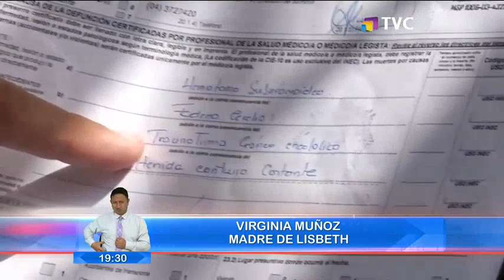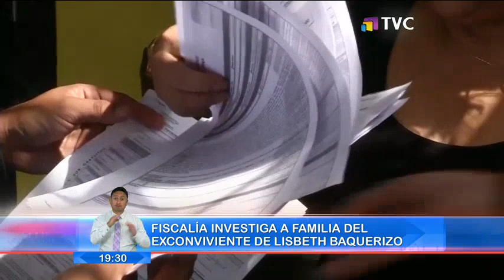Fiscalía investiga a familia del exconviviente de Lisbeth Baquerizo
La fiscalía emitió las boletas de investigación en contra de los suegros y un cuñado de Lisbeth Baquerizo.